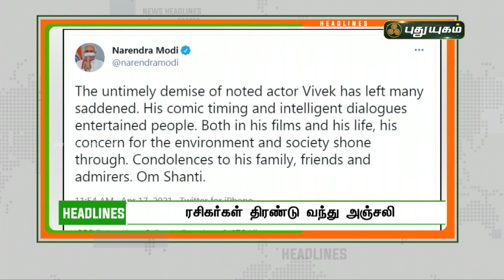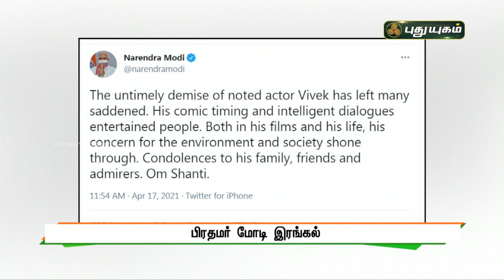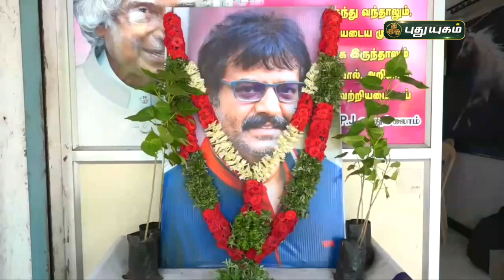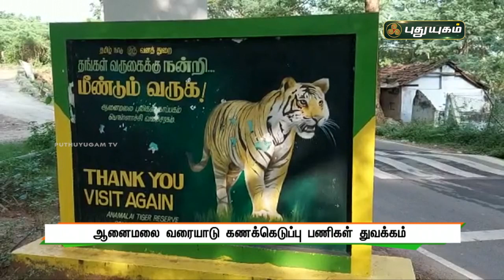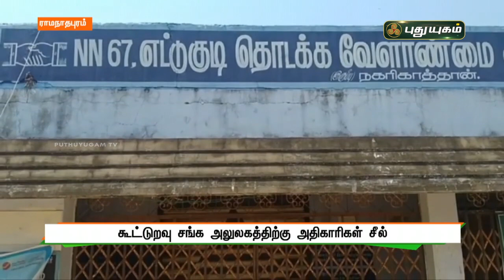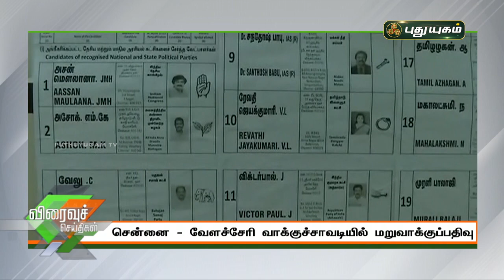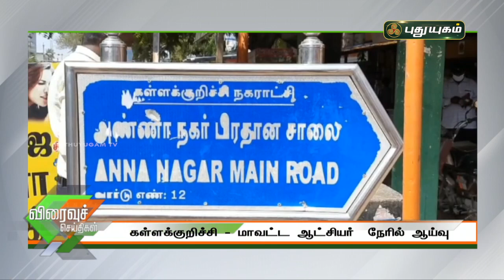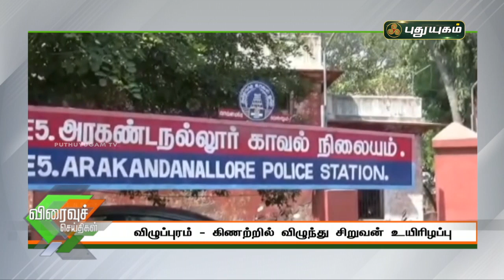புதுயுகம் செய்திகள் | 8 PM News | 17-04-2021| Puthuyugam News | PuthuyugamTV